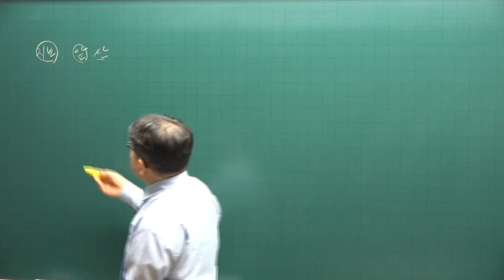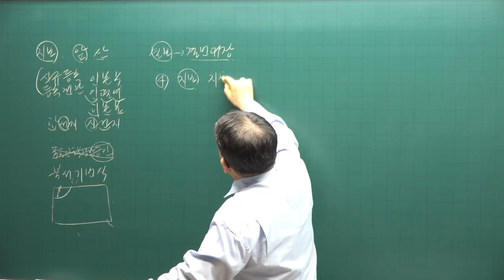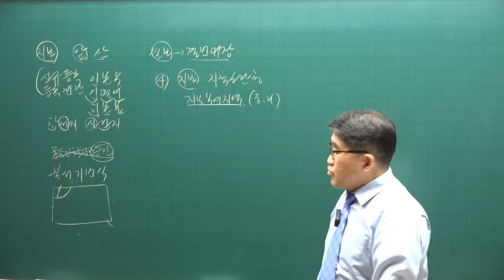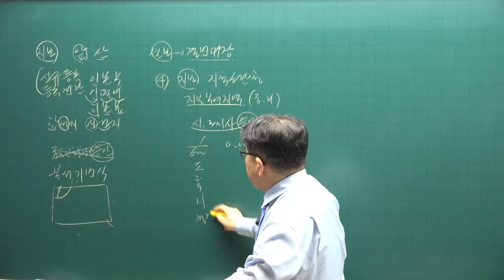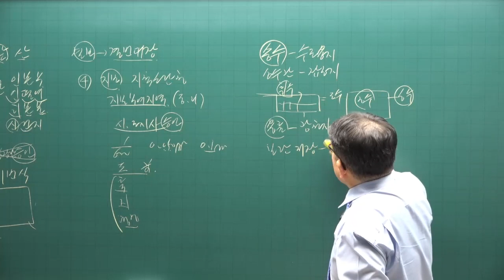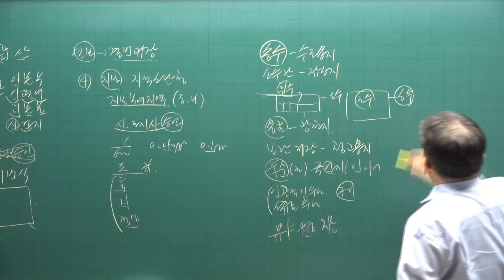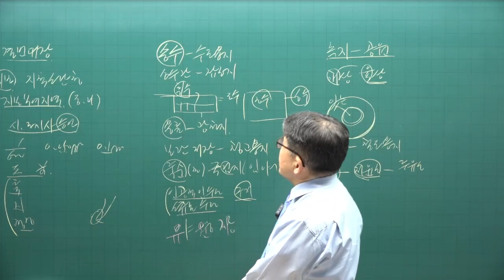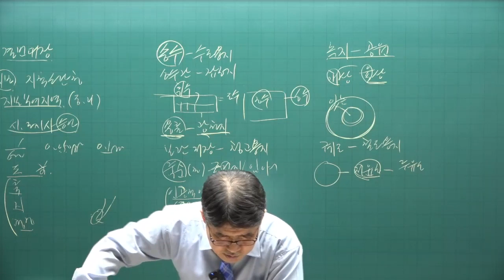[공전무 - 공인중개사 무료인강] 2023년 공인중개사 시험과목 공인중개사 공시법 김동인 교수 기출예상문제풀이 2강